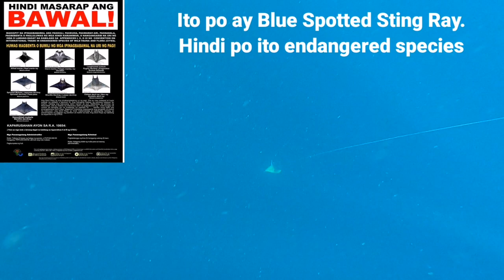VLOG 019-EP3 We Are Back On Track! Longline Fishing/Labay/Kitang/Palangre in Capiz Waters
Maganda kaya ang ending ng VLOG 019 EPISODE 3? Watch til the end guys, you will never ever regret. Maraming maraming salamat sa panonood at sa supporta.